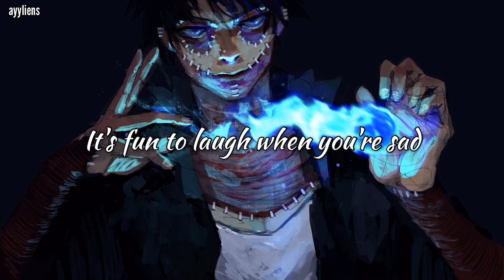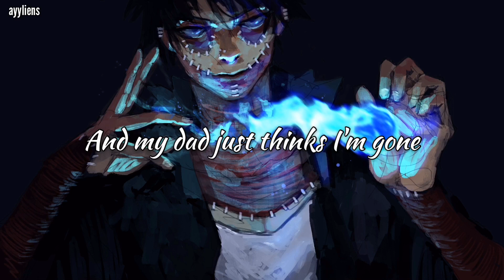Nightcore: Psychotic Kids - Unplugged || YUNGBLUD - Lyrics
𝚂𝚘𝚗𝚐 𝙸𝚗𝚏𝚘𝚛𝚖𝚊𝚝𝚒𝚘𝚗
Name: Psychotic Kids - Unplugged
Artist: YUNGBLUD
Album: YUNGBLUD (Unplugged)

𝙰𝚍𝚍𝚒𝚝𝚒𝚘𝚗𝚊𝚕 𝙳𝚎𝚝𝚊𝚒𝚕𝚜
Programs: VideoStar and InShot
Picture Origin: My Hero Academia
Character: Dabi

𝙻𝚢𝚛𝚒𝚌𝚜
I see pictures in my head
A world where the suffering's dead
And they can't fight or unjustly arrest
Anybody for the color of their body
Psychotic kids, they don't know what they want
Psychotic kids, we've got to keep control of them
Drop a hairdryer into my bath
Shocks like that make me laugh
It's fun to laugh when you're sad
Be happy, come on let me be happy
Why do you wanna go turn back time?
Come and take a ride in my psychotic mind
My mum thinks I'm on heroin
And my dad just thinks I'm gone
But they don't know fuckin' anything
Say, "Youth is wasted on the young"
Wasted on the young
Psychotic kids, they don't know what they want (what they want)
Psychotic kids, we've got to keep control of them (control them)
We've got to keep control of them